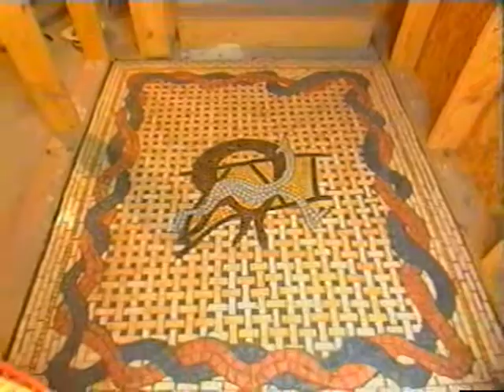OscarMM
Oscar Alvarado, mosaic artist appears on Modern Masters Hispanic American Artisans that was aired in 2000.